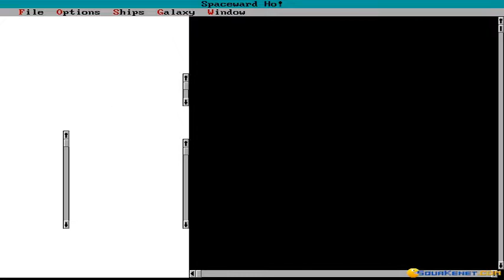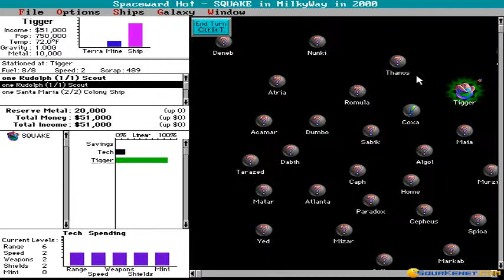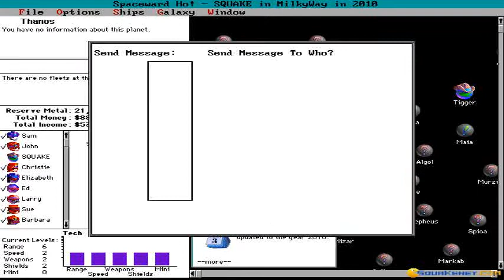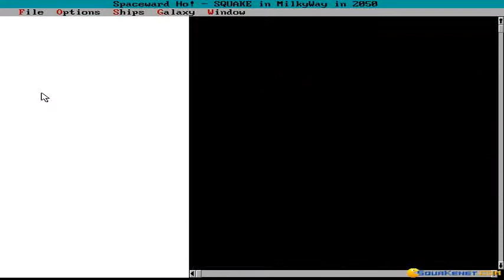Spaceward Ho! gameplay (PC Game, 1990)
Gameplay for Spaceward Ho!, Dos PC game produced by Delta Tao Software in 1990
Playing through several turns of this classic sci-fi strategy game.